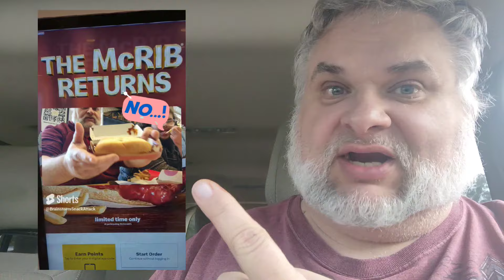McRib Deluxe Review!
Go to any McDonalds and order a McRib and add "Make it Deluxe" meaning simply add lettuce, tomato, mayo and cheese (they may charge you extra) but you might have to ask nicely as you explain it to the puzzled worker!  This is the next entry into my new MUNCH-IT list series and it is YUMMY!!

All across the great expanse of the world wide web there are many HACK sites and SECRET MENU lists from various fast food and culinary establishments like McDonalds.  To that end I am embarking on a food bucket list to include as many of these as I can with some of my own creations to attack! Let us call this my MUST MUNCH-IT LIST and snack with me if you dare on this crazy journey of challenging ourselves to SNACK the NEW wherever we can find it!!